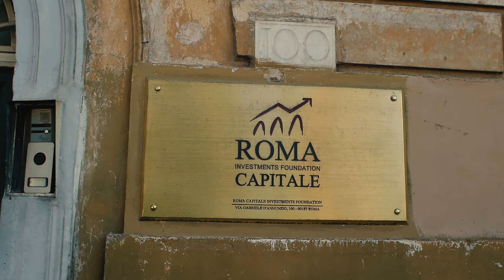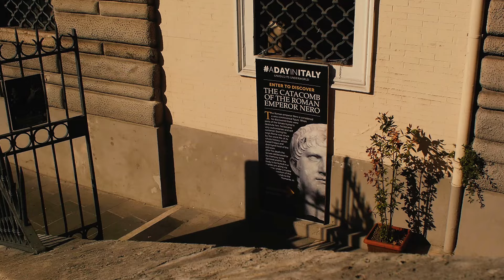Villa Borghese & Piazza del Popolo